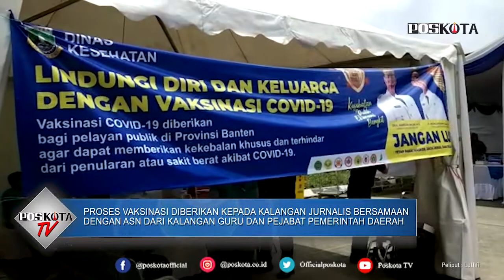SERANG, 35 WARTAWAN PROVINSI BANTEN MENDAPATKAN VAKSINASI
SERANG - Sebanyak 35 Wartawan yang bertugas di lingkungan Pemprov Banten dilakukan penyuntikan vaksin Covid-19 di RSUD Banten, Kamis (25/2/2021).

Proses vaksinasi yang diberikan kepada kalangan jurnalis ini bersamaan dengan sejumlah ASN dari kalangan guru dan pejabat pemerintah daerah lainnya.

Kepala Dinas Kadis (Dinkes) Provinsi Banten Ati Pramuji Astuti disela-sela pelaksanaan vaksinasi mengatakan, vaksinasi kepada kalangan jurnalis ini merupakan rangkaian dari vaksinasi masal yang dilakukan oleh Pemprov Banten.

"Ya, hari ini bagian vaksinasi kepada rekan-rekan wartawan bersamaan dengan vaksinasi kepada masyarakat umum lainnya," katanya.
Ati menambahkan, pihaknya menyiapkan lima meja khusus untuk proses screening sebelum dilakukan penyuntikan vaksin, yang dipisahkan dengan meja screening untuk masyarakat umum.

"Lima meja kami siapkan, jadi ga tercampur dengan masyarakat umum lainnya," ujarnya.

Sementara itu salah satu wartawan yang sudah dilakukan penyuntikan vaksin mengaku tidak merasakan gejala apa-apa.

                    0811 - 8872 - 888